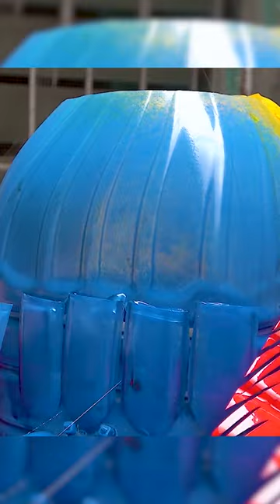Smart idea for Plastic Bottles, Recycling Plastic bottles into Bird Flower pots, No1 Garden